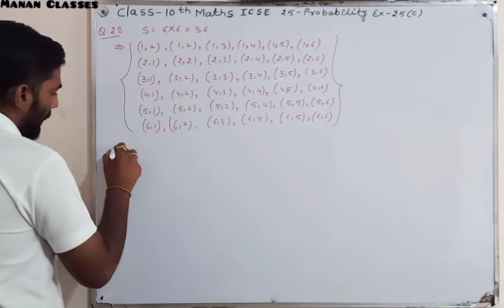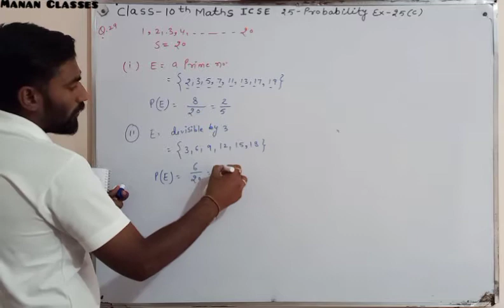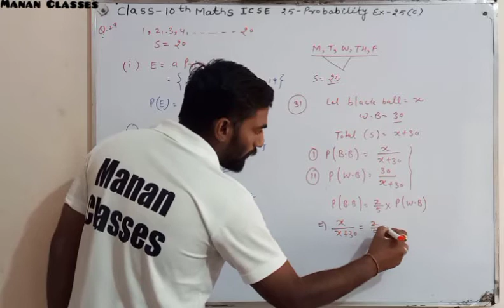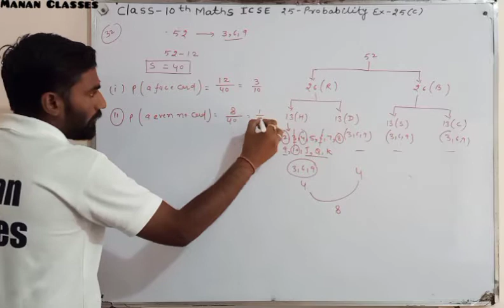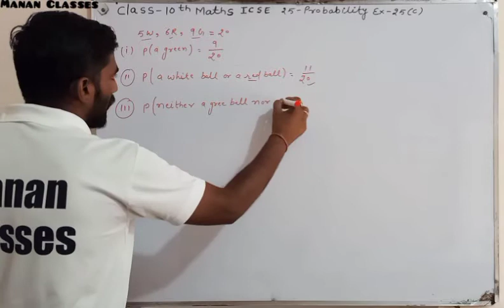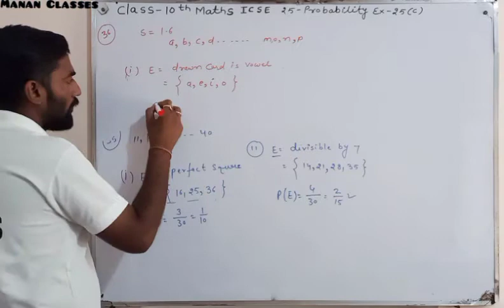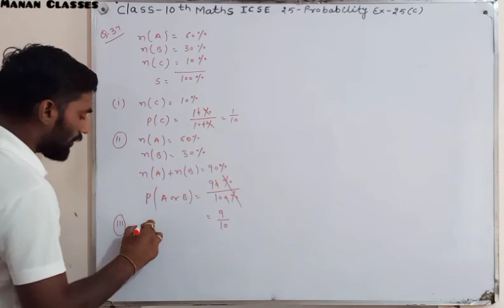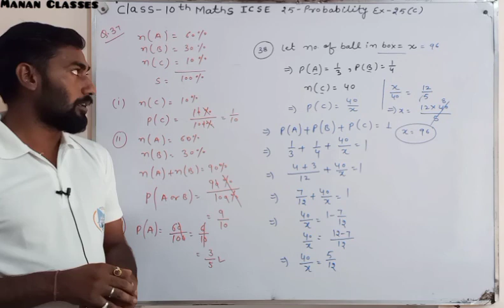Class 10 maths ICSE Probability Chapter 25 Ex-25(C) Q28 to Q38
Manan Classes
CBSE/RBSE/ICSE